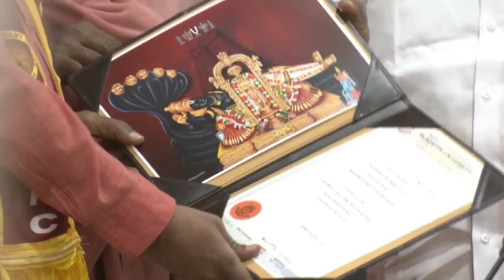இந்த ஆட்சி ஏற்ற பின்பு தான் 1921 கோவில்களுக்கு குடமுழுக்கு நடை பெற்றது.- அமைச்சர் சேகர்பாபு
*ஆடி மாதம் என்பதால் காற்று சற்று அதிகமாக வீசியதால் அய்யர்மலை ரோப்கார் சேதம் அடைந்ததாகவும் வல்லூர் குழு அதனை ஆய்வு செய்து வருவதாகவும் அமைச்சர் சேகர்பாபு பேட்டி*

*பாமக நிறுவனர் ராமதாஸ் வயதின் மூத்தவர் என்றாலும் முதலமைச்சர் என்ற மரியாதையை முதல்வருக்கு வழங்க வேண்டு்ம் எனவும் தொடர்ந்து வெற்றி வாய்ப்பை இழந்த காரணத்தினால் விரக்கித்தில் ராமதாஸ் இப்படி பேசி வருகிறார் எனவும்  அமைச்சர் சேகர் பாபு பேட்டி*

சென்னை நுங்கம்பாக்கம் இந்து சமய அறநிலையத்துறை ஆணையர் அலுவலகத்தில் ஸ்ரீரங்கம் அரங்கநாதசுவாமி திருக்கோயில் சார்பில் நடத்தப்படும்  ஆழ்வார்கள் ஆசார்யர்கள் வைணவ ஆய்வு மையம் காரைக்குடி அழக்கப்பா பல்கலைக் கழகத்தில் இணைந்து நடத்திய முதுகலை வைணவம் மற்றும் முதுகலை ஶ்ரீ பாஷ்யம் ஆகிய வைணவ பாடங்களில் தேர்ச்சி பெற்ற 65 மாணவர்களுக்கு சான்றிதழ் வழங்கும் விழா நடைபெற்றது.

இந்நிகழ்வில் இந்து சமய அறநிலையத்துறை அமைச்சரும் பெருநகர சென்னை வளர்ச்சி குழும தலைவருமான சேகர்பாபு கலந்து கொண்டு பட்டம் பெற்ற 85 நபர்களில் 65 நபர்களுக்கு சான்றிதழ்களை வழங்கினார். மேலும் இந்நிகழ்வில்
சுற்றுலா பண்பாடு மற்றும் அறநிலைய துறையின் அரசு முதன்மைச் செயலர் சந்திரமோகன் மற்றும் இந்து சமய அறநிலையத்துறை ஆணையர் ஸ்ரீதரன் மற்றும் இந்து சமய அறநிலையத்துறை கூடுதல் ஆணையர் சுகுமார் உள்ளிட்டோர்கள் கலந்து கொண்டனர்.

*பின்னர் செய்தியாளர்களை சந்தித்த அமைச்சர் சேகர்பாபு பேசியதாவது*